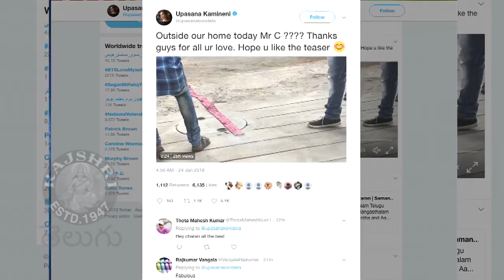Fans Reaction On Rangasthalam Treaser | Cherry Fans Hungama | ఫ్యాన్స్‌కు థ్యాంక్స్‌ చెప్పిన చెర్రి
RajshriTelugu Watch And Enjoy this video Fans Reaction on Rangasthalam Teaser Only On Rajshri Telugu.